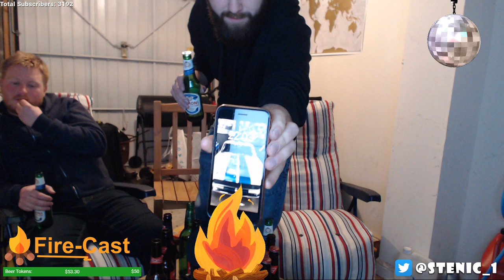FIRE-CAST - EP1 - BEER REVIEW + END GAME HONEST REVIEW *No Spoilers*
Donations of 15$ + Means your general location will be pinned on the World Beer Map

AMAZON WISHLIST

The Four ways above are the best ways currently to support myself the channel and to let the community grow :).

PC SPECS -
Mod Samsung SSD 860 EVO 1TB

TOP 5 LEGENDS
TWEAKTBC
Roger
Techno
Danny Weaver
BadMalta